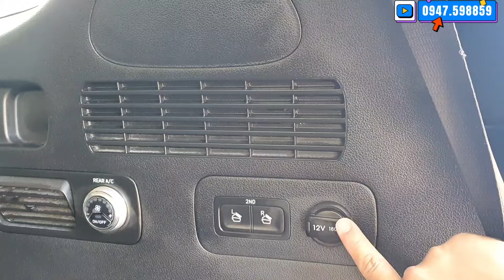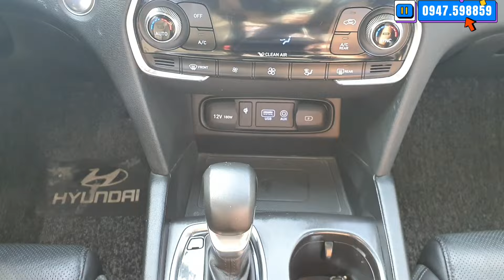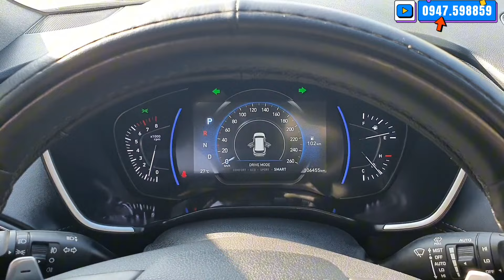Chính Chủ Anh Trai Mua Từ Mới, Cần Tiền Bán Gấp Chiếc Xe 7 Chỗ Bản Full Giá Rẻ LH Việt 0947.598859